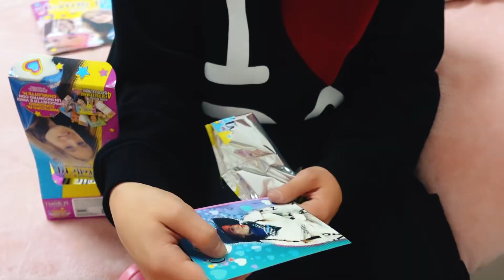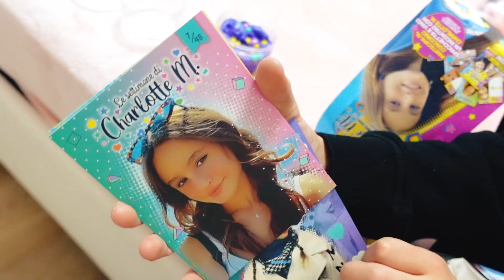SIAMO GENITORI ? E' FINITA MALE !!! - AMICI vs NEMICI - by Charlotte M.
Abbiamo giocato ai genitori e...
Ragazzi il mio secondo libro è in tutte le librerie e online su Amazon o Mondadori Store